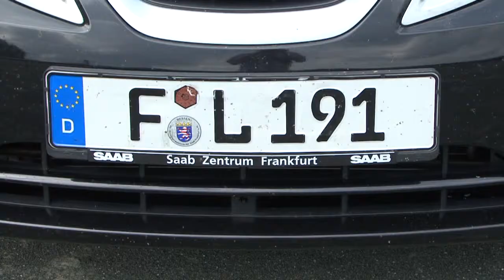Tristan & Isolde Richard Wagner - Open Air Opera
Liveübertragung aus dem Festspielhaus in Bayreuth. 09.08.09